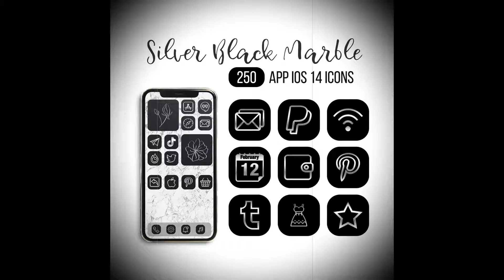Silver black marble iOS14 icon aesthetic metal iron home screen disaign iphone steel app icons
Silver black marble iOS14 icon - it's stylish, Silver black marble iOS14 icon - it's fashionable.

IMPORTANT: we can change the icon content if you wish.
Decorate your iPhone with this unique set of Silver black marble iOS14 icon. This package includes 250 ready-to-use Apple IOS 14 home screen icons.

Your purchase includes:
1. 250 ready-to-use  Apple IOS 14 home screen icons
2. 1 wallpaper
4. Our help if you have any questions or difficulties.